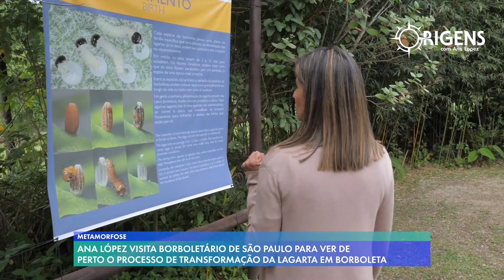Conheça a rotina de uma lagarta antes de virar borboleta I [CORTE] Metamorfose da Borboleta #15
Episódio Completo

Obrigado ao Borboletário de São Paulo por nos receber

ORIGENSNT – INÉDITO Quinta-feira 23:00
REPRISES:
Domingo 14:30
Quarta 11:30
Sábado 15:30